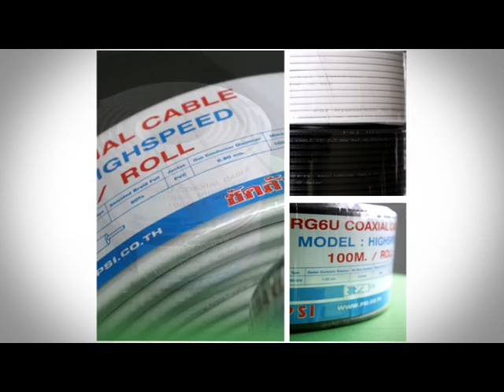PSI Scoop PSI High Speed II